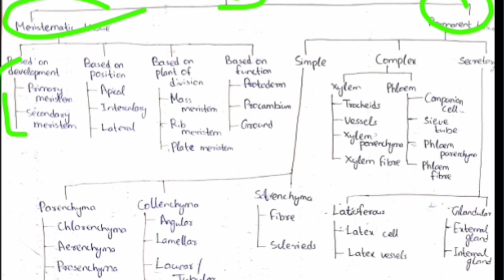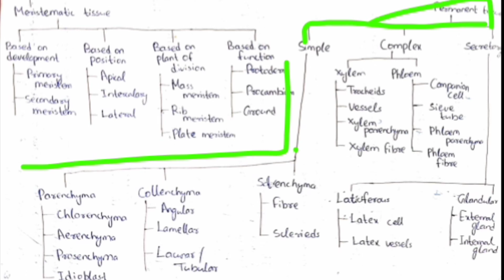Plant Tissues And It's Types | Anatomy Of Angiosperms | Bsc. 3rd Sem Biology | Botany-V | Lectures-1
So guys , Today in this video We Know About Plant Tissue of Bsc Biology 3rd sem Paper-5. So, guys let's know and learn.

      So guys let's Know and if have any doubt u can ask in the comments..
               Thanks...